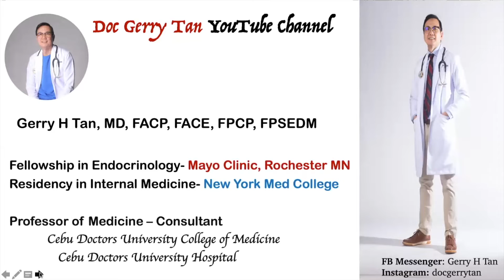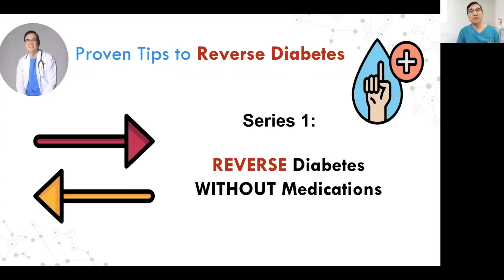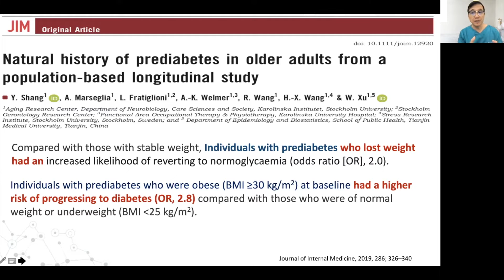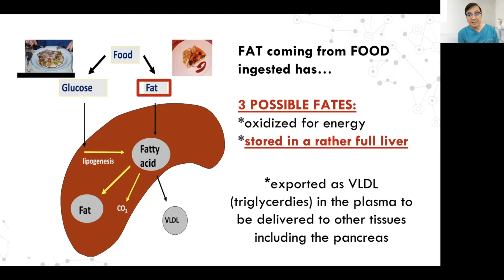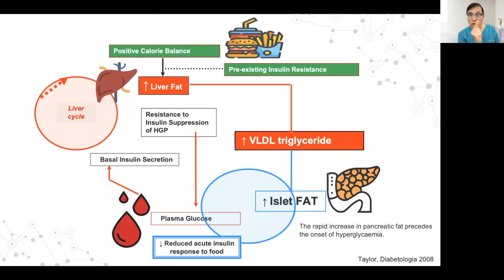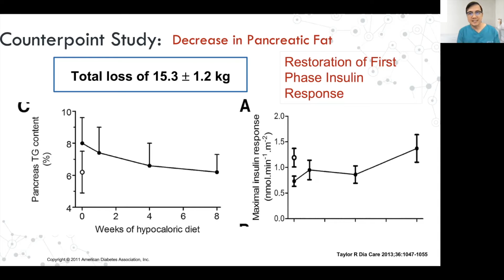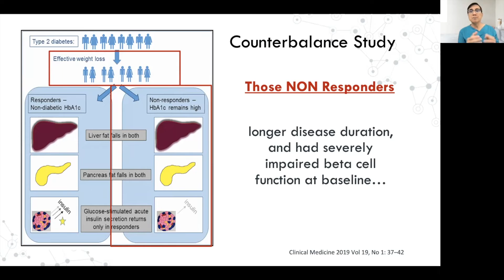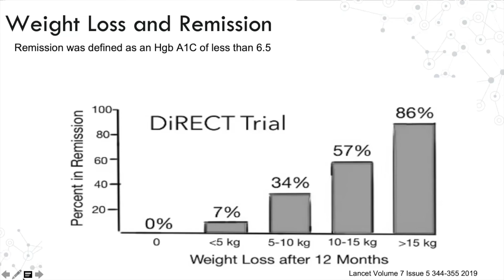Reversing Diabetes Without Medication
Although we know that there is no cure for Diabetes but in clinical studies and in my own clinical practice, Diabetes is Reversible.

This is the first of a series of Videos on Reversing Diabetes that will share the beauty of diagnosing early and managing properly do result in normalization of sugar without the need for medication among patients with prediabetes and diabetes.

Studies in the video were properly identified and acknowledged in the presentation.